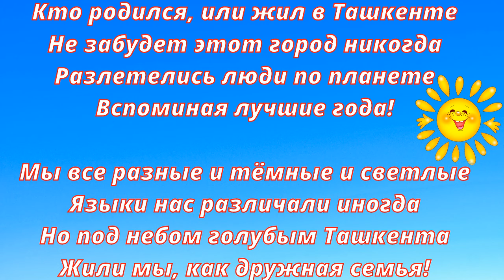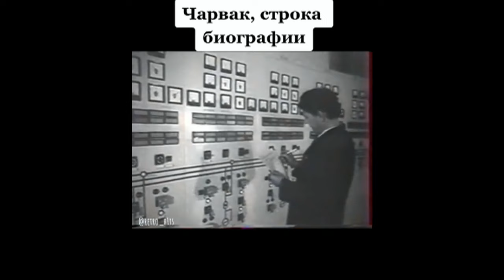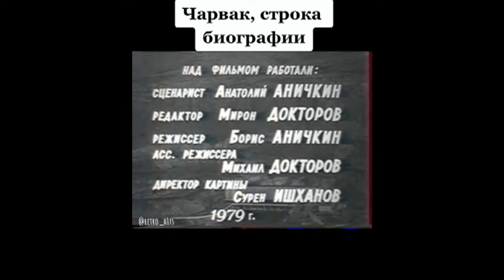Когда построили Чарвакское Водохранилище | Ностальгия по Ташкенту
Как и когда построили Чарвакское водохранилище. | uzbekistan | Ностальгия по Ташкенту. Посвящается Землякам, которые родились и жили в Солнечном Ташкенте! Вспомним любимый Ташкент!
Чарвакское водохранилище или попросту Чарвак – своеобразная Мекка отдыха узбекистанцев. Эта Жемчужина Западного Тянь-Шаня появилась в 1970 году. Именно тогда была создана каменно-насыпная плотина высотой 168 метров, за которой, на слиянии рек Пскем, Коксу и Чаткал, образовалось прекрасное горное озеро – Чарвакское водохранилище – голубая вода которого в жаркие летние дни так и манит к себе.
😂 ВСЕМ ПРИВЕТ! САЛАМ АЛЕЙКУМ!
ВАС ПРИВЕТСТВУЕТ ВАЛЕРИЙ НА КАНАЛЕ: Ностальгия по Ташкенту.
Я ПОСВЯЩАЮ СВОЙ КАНАЛ ЗЕМЛЯКАМ из СОЛНЕЧНОГО ТАШКЕНТА, КТО РОДИЛСЯ И ЖИЛ КОГДА-ТО ТАМ и КОТОРЫХ РАСКИДАЛА ЖИЗНЬ ПО ВСЕМУ БЕЛОМУ СВЕТУ!
ПРИСОЕДИНЯЙТЕСЬ, БУДЕТ ВЕСЕЛО! И ХОРОШЕЕ НАСТРОЕНИЕ НЕ ПОКИНЕТ БОЛЬШЕ ВАС!
😂 Посвящается Землякам, которые родились и жили в Солнечном Ташкенте! 😊
★ КАНАЛ: Ностальгия по Ташкенту СОЗДАН ДЛЯ ТЕХ, КТО: ⬇⬇⬇

- РОДИЛСЯ В СССР и ЖИЛ В СОЛНЕЧНОМ ТАШКЕНТЕ!
- ПРОВЁЛ СВОЁ ДЕТСТВО В ГОРНЫХ ПИОНЕРСКИХ ЛАГЕРЯХ!
- ПЛАВАЛ НА АВТОМОБИЛЬНЫХ КАМЕРАХ ПО РЕКАМ И ОЗЁРАМ!
- ИГРАЛИ В КОМПАНИИ НА ГИТАРЕ ВО ДВОРЕ ИЛИ НА КРЫШЕ ДОМА!
- СОБИРАЛИСЬ С ДРУЗЬЯМИ И ДЕВЧЁНКАМИ НА «КОНТОРУ» ДО УТРА!
- ХОДИЛИ В ГОРЫ С ПАЛАТКАМИ, ВИНОМ И ДЕВЧЁНКАМИ НА 1 и 9 МАЯ!
- ЕЛИ ПЛОВ, САМСУ, ЛАГМАН, КУКСИ и т.д. НА ТОПЧАНЕ ПОД ТЕНИСТОЙ ЧИНАРОЙ!
- ИСКРЕННЕ ДРУЖИЛИ И ТУСИЛИ, НЕ ОБРАЩАЯ ВНИМАНИЯ НА НАЦИОНАЛЬНОСТЬ!
- НЕ КОСИЛИ ОТ АРМИИ, УЧИЛИСЬ, ВЛЮБЛЯЛИСЬ И РАБОТАЛИ НА БЛАГО РОДИНЫ!
- СОБИРАЛИ ХЛОПОК, ИНОГДА ДО ЗИМЫ и СМОТРЕЛИ СВОДКИ НОВОСТЕЙ ПО TV!

✋ ОДНИМ СЛОВОМ: «САЛАМ АЛЕЙКУМ ВСЕМ ПЛАНОВЫМ!» ✋
💖 ВСПОМНИМ ЛЮБИМЫЙ ТАШКЕНТ и РОДНОЙ УЗБЕКИСТАН! 💖
✅ ТАШКЕНТ – ЛУЧШИЙ ГОРОД ЗЕМЛИ и СТОЛИЦА ДРУЖБЫ и ТЕПЛА! ✅
► ПРИСОЕДИНЯЕМСЯ - УЗНАЕМ, СКОЛЬКО НАС?    МОЙ ТАШКЕНТ! 💒

✨ Я ИСКРЕННЕ ЖЕЛАЮ ВАМ И ВАШИМ СЕМЬЯМ УДАЧИ, ЛЮБВИ И КРЕПКОГО ЗДОРОВЬЯ! ✨